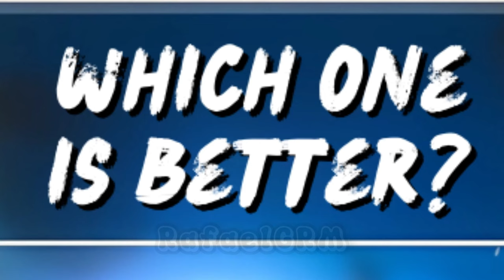FREE SNEAKY VS SKELE SPECIAL WHEEL 🎁 - Stumble Guys ✨️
🎮 - Stumble Guys

stumble guys
Golden Sensei
Diamond Demon
Pixel Sei Taishogun
Dark FireFist
stumble wheel
mythic
free mythic skin
yinyang wheel
free cancer mythic skin stumble guys
stumble guys hot wheels
yin
ying yang stumble guys